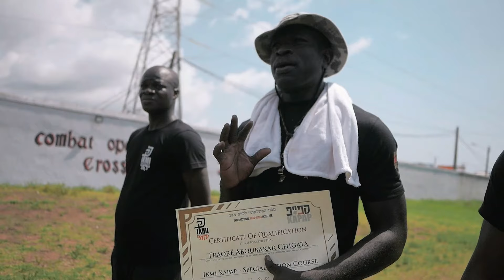stage Tactical police IKMI,faucon formation protection rapprochée